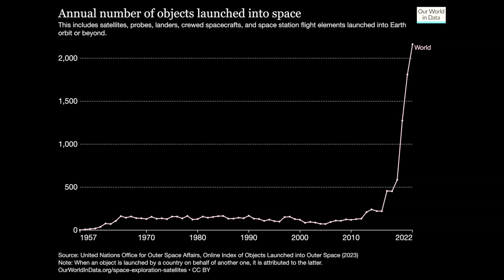Don't dump the space trash!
Space junk - we all hate it right? Well maybe not all the time. In this video I talk about how space trash could actually be useful.